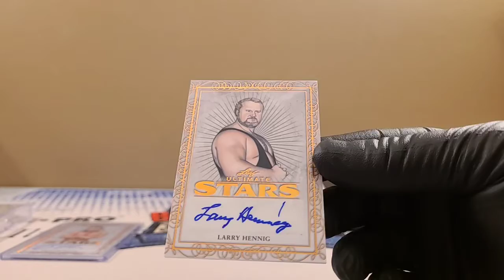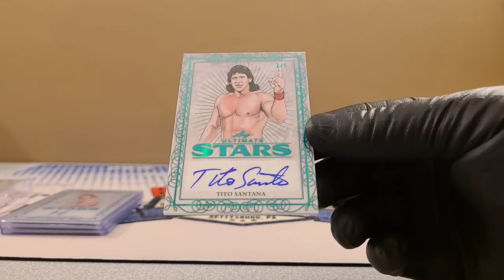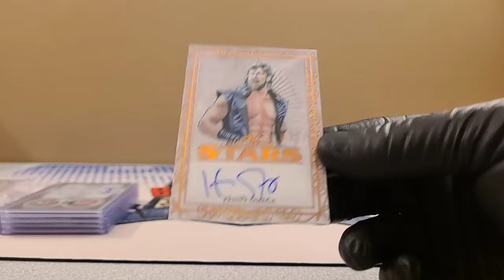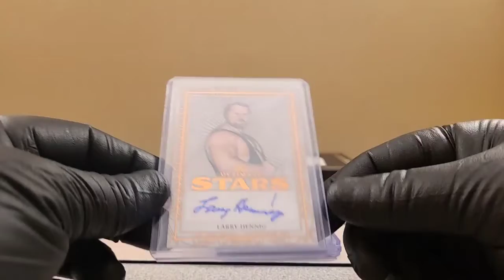2020 LEAF ULTIMATE WRESTLING ONE BOX PERSONAL BREAK FOR MEMBER (8-20-20)